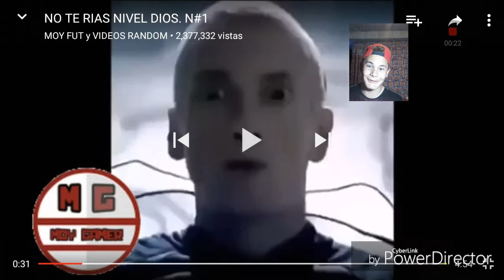Si te ríes pierdes xD